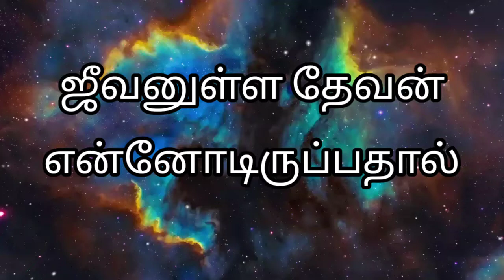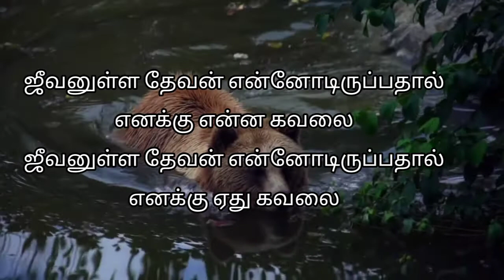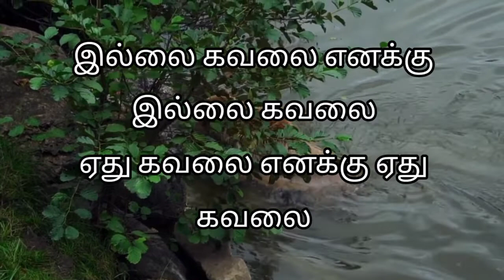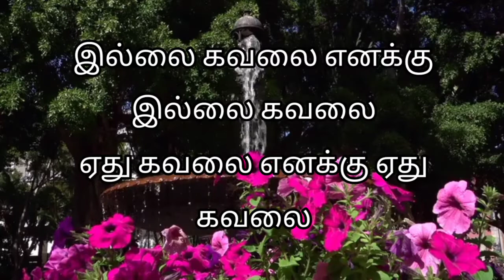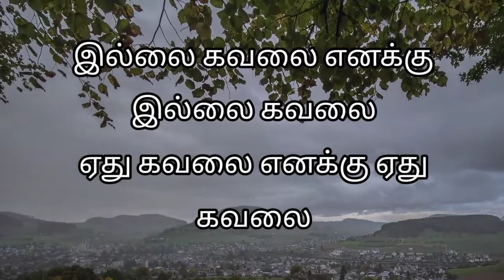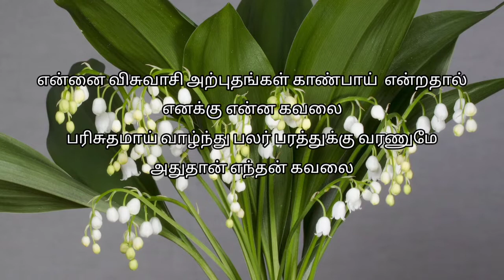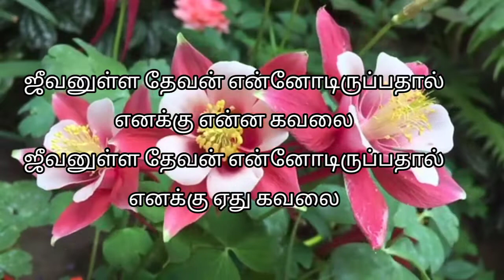Jeevanulla Devan Ennodirupathal ஜீவனுள்ள தேவன் என்னோடிருப்பதால்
Jeevanulla Devan Ennodirupathal
ஜீவனுள்ள தேவன் என்னோடிருப்பதால்
எனக்கு என்ன கவலை
ஜீவனுள்ள தேவன் என்னோடிருப்பதால்
எனக்கு ஏது கவலை
இல்லை கவலை எனக்கு இல்லை கவலை
ஏது கவலை எனக்கு ஏது கவலை

1. அஞ்சாதே முதலும் முடிவும் நான் என்றதால்
எனக்கு ஏன் கவலை
ஆபத்து காலத்தில் தப்புவிப்பேன் என்றதால்
பயமே எனக்கு இல்லை

2. வாக்கு மாறா வல்லவர் என்னோடிருப்பதால்
எனக்கு ஏன் கவலை
சர்வ வல்லவர் நிழலில் நான் உள்ளதால்
பயமே எனக்கு இல்லை

3. வாதை உன் கூடாரத்தை அணுகாது என்றதால்
எனக்கு ஏன் கவலை
வழிகள் எல்லாம் என்னைக் காக்க தூதர்கள் உள்ளதால்
கலக்கம் ஏதுமில்லை

4. நித்தம் என்னை நடத்துவேன் என்று நீர் சொன்னதால்
எனக்கு என்ன கவலை
என் கிருபை போதும் என்ற வாக்கு இருப்பதால்
பயமே எனக்கு இல்லை

5. என்னை விசுவாசி அற்புதங்கள் காண்பாய் என்றதால்
எனக்கு என்ன கவலை
பரிசுத்தமாய் வாழ்ந்து பலர் பரத்துக்கு வரணுமே
அதுதான் எந்தன் கவலை